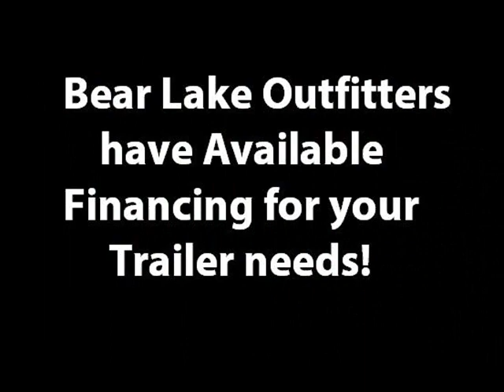Trailer Buying in Pocatello Idaho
Bear Lake Outfitters, Call or stop in today! We have the trailer that is perfect for you. 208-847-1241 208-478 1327